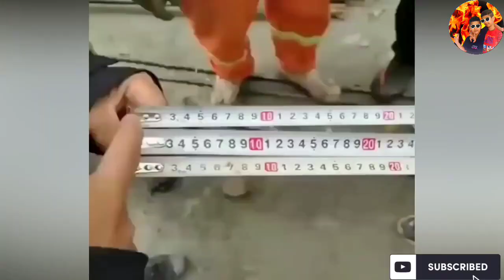Funny Fails Part - 02 I compilation I 2022 I Hashtag